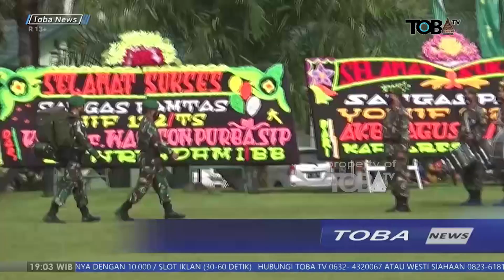SEBANYAK 450 PERSONEL TNI DIBERANGKATKAN KE PAPUA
Toba TV Satelit Telkom 4
Frekuensi : 4020, Polaritas : V, Symbolrate : 32727

No. Telp/WA  : 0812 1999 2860